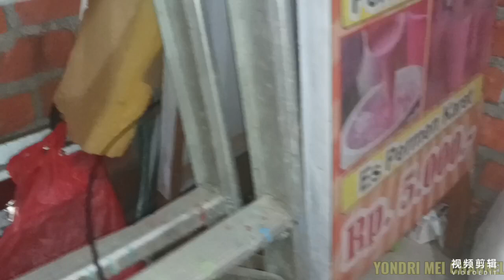Kucing Cimoi lahirkan anak-anak lucu